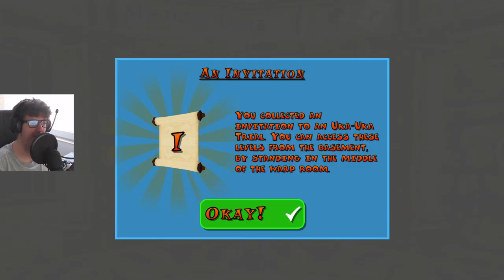WIELKI POWRÓT CRASHA BANDICOOT! | CRASH BANDICOOT - BACK IN TIME [PL]